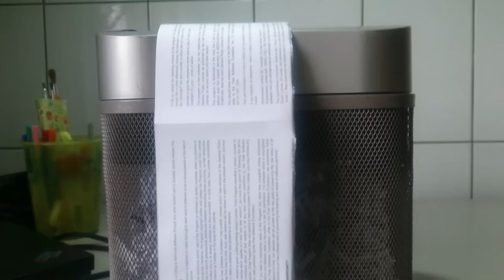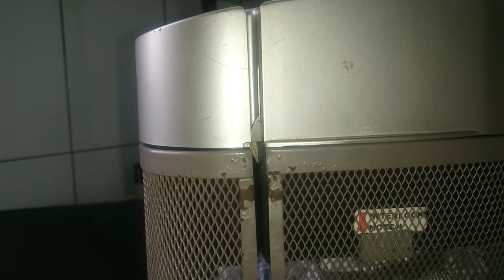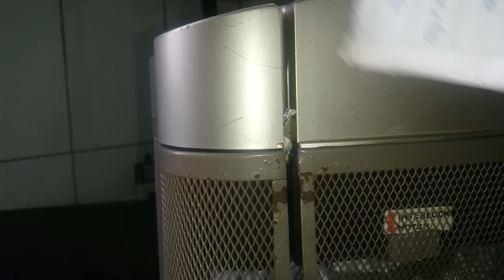extreme paper shredder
fun fun machine